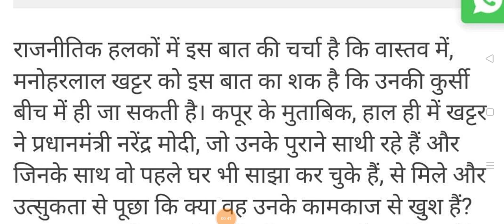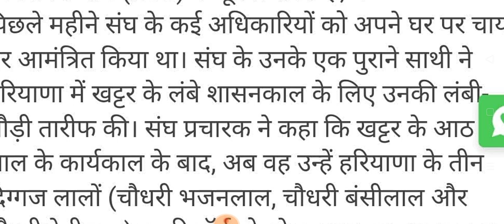हरियाणा में नया मुख्यमंत्री।। चुनाव से पहले नया मुख्यमंत्री घोषित किया जाएगा।। बीजेपी हाई कमान का फ